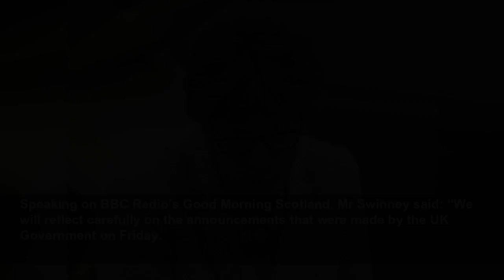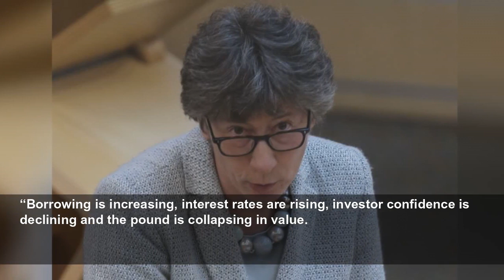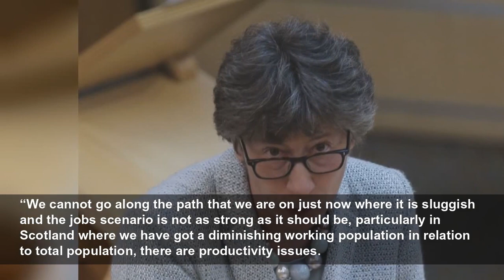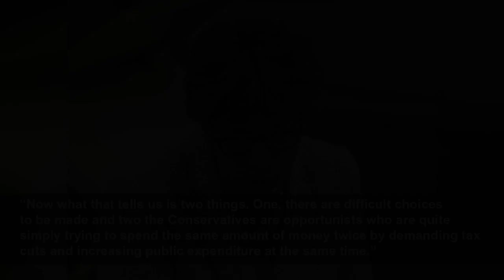John Swinney: Scottish Government to reflect fairly on UK tax cuts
John Swinney: Scottish Government to reflect fairly on UK tax cuts - The Deputy First Minister told BBC Radio’s Good Morning Scotland the UK economy is in a ‘very dangerous place’ after the plans were...
The Independent
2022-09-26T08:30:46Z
Scotland’s Deputy First Minister – who has taken on the finance brief while Finance Secretary Kate Forbes is on maternity leave – said the tax cuts announced by Kwasi Kwarteng on Friday will have “significant” consequences.
The Chancellor announced a raft of measures, including cutting the basic rate of income tax to 19p in the pound and scrapping caps to bankers’ bonuses – plans that Mr Swinney said put the UK’s finances in “a very dangerous place”.
It also sees the top rate of income tax axed for those earning £150,000 or more each year.
Speaking on BBC Radio’s Good Morning Scotland, Mr Swinney said: “We will reflect carefully on the announcements that were made by the UK Government on Friday.
We are seeing the UK public finances in a very dangerous place on the back of the tax cuts on Friday
“We take an approach to taxation which is driven by the principles of fairness and ensuring we have a progressive character to our tax system.”
He added: “I think it has to be clearly understood that there are some really significant and dangerous moments that we are facing just now.
“Borrowing is increasing, interest rates are rising, investor confidence is declining and the pound is collapsing in value.
It is estimated the Scottish Government will receive around £600 million as a result of the tax cuts elsewhere in the UK.
But Mr Swinney said that difficult decisions on how that money is spend will have to be made.
We cannot go along the path that we are on just now where it is sluggish and the jobs scenario is not as strong as it should be, particularly in Scotland
“The challenge now is for the Scottish Government to match some of these changes, because what we can’t have is a widening gap between the tax agenda in Scotland in comparison to the UK,” she said.
She accepted there was a “very difficult message here when people see bankers’ bonuses are increasing” at a time when “many people are finding it extremely difficult to pay their bills”.
But she said: “The biggest picture within this is to ensure the growth within the economy.
“We cannot go along the path that we are on just now where it is sluggish and the jobs scenario is not as strong as it should be, particularly in Scotland where we have got a diminishing working population in relation to total population, there are productivity issues.
“These are really serious because they affect the tax take, they affect the potential for development in the economy in the future and that is what the Prime Minister is trying to target.”
Hitting back at her comments, Mr Swinney said: “Yes, there will be about £600m that will be available to the Scottish Government as a result of the tax cuts.
“But you’ve had a Conservative spokesperson on the radio this morning who wants me to reduce to equal UK decisions and use all of that money to reduce taxation.
“And then you’ll have the Conservative spokesperson on health on the radio demanding that we spend that same £600m on health.
“Now what that tells us is two things. One, there are difficult choices to be made and two the Conservatives are opportunists who are quite simply trying to spend the same amount of money twice by demanding tax cuts and increasing public expenditure at the same time.”